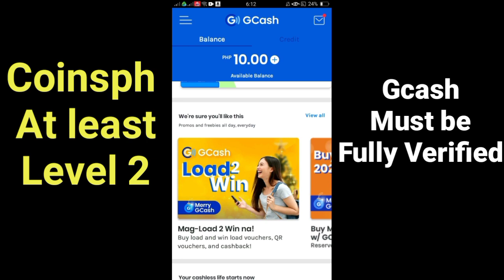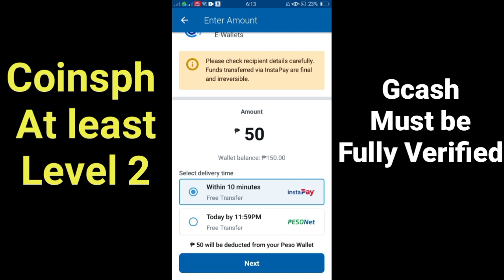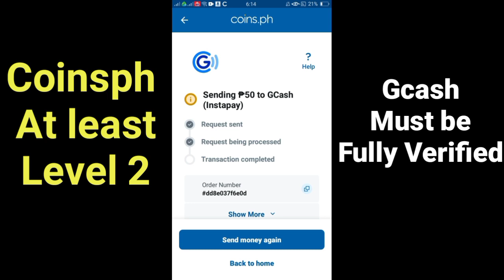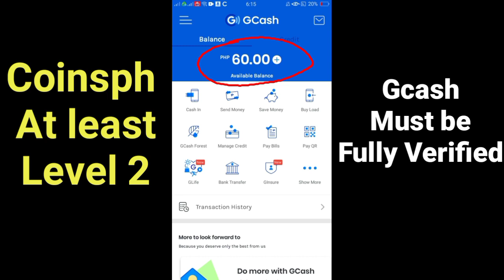How to Transfer Money from Coins.Ph to Gcash 2021 || Simple Steps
Sa video na ito mapapanood ang "How to Transfer money from Coins.Ph to Gcash sa madaling paraan. Isang paalala lang po dapat ay at least level 2 kayo Sa Coinsph at Fully verified sa Gcash para magawa po ninyo ito.Panoorin ninyo po hanggang sa huli at kapag nagustuhan ninyo. Maraming Salamat po.

PS: Hanggang February 28,2021 nalang po ang walang bayad  na transaction sa coinsph ayon mismo Sa kanila at starting March 1,2021 ay may 10 na pong transaction fees. thank you.

Para sa mga gustong kumita online:

Ito po ang sa Coinsph:

Hi, I use my Coins.ph wallet to enjoy fast, secure payments with just my phone.

Ito po ang sa Gcash:

Hi, you can get P50 worth of freebies for you to buy load, pay bills and more on the GCash app!

My Invite Code is 32xz8fn